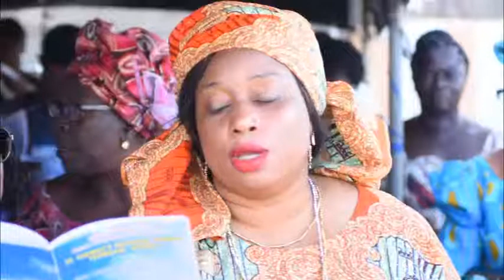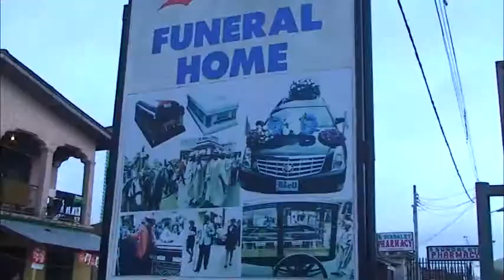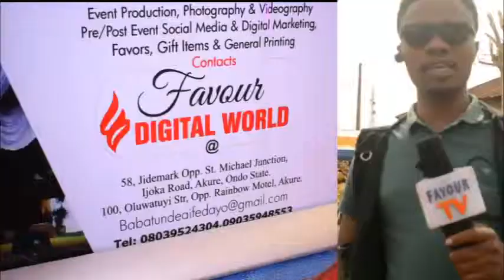Burial Documentary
Late chief D.O Akanle